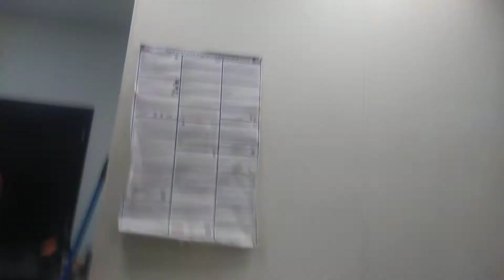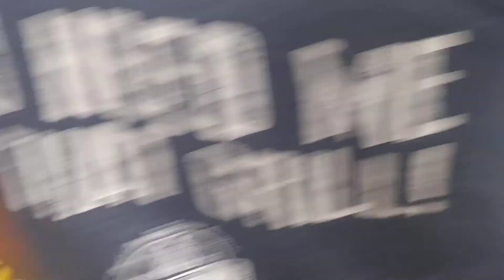Lo pelan después de apuesta!! REAL MADRID VS JUVENTUS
Bien pelado